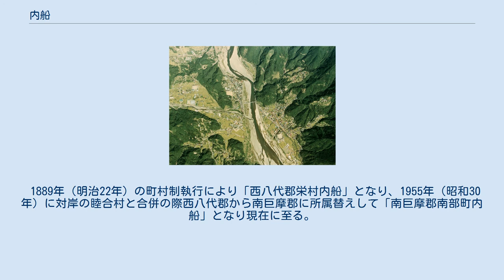内船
日本 」 山梨県 」 南巨摩郡 」 南部町 」 内船 南部町中心部付近の空中写真。
 画像中央の南部橋の右下（南東側）一帯が内船地区。
橋の左側（西側）が南部地区。
1976年撮影。
 内船（うつぶな）は山梨県南巨摩郡南部町の地名である。
 富士川の中流東岸に位置し、北は身延町との町境である大島峠や三石山、東から南は佐野峠、思親山、相の山、八木沢峠など静岡県富士宮市と隔てる天子山地がある。
そこからと戸樋之沢川、谷津川、梅の木川、中村川、島尻川が富士川に向けて流れ、それによって三角州が形成されている。
 地内は「上組」「中組」「下組」の3地区に分かれており、「上組」は「阿曽」「小内船」「富岡」「一の出」「谷津」「中田」「宇上」の7組、「中組」は「倉が平」「居里」「中村」の3組、「下組」は「島尻」「寄畑」「徳間」「八木沢」の4組に分かれている。
 駅前には小規模な商店街が広がっている。
背後には天子山地があり、手軽なトレッキングコースが多く設定されている。
 平安時代末期に石清水八幡宮から八幡神（誉田別命）を勧請し、当地に「八幡神社」を建立したのが始まりである。
 内船の名前は1278年（建治4年）に四条頼基が鎌倉の北条光時から所領を加増された時「甲州内船（こうしゅううちふね）」との記述があり、この時には既に「内船」の地名がつけられている。
四条頼基は山の中腹に内船寺を建立し、付近に鉱泉を発見して湯治場を設けた（現在「内船温泉」（うつぶなおんせん）として2件の温泉宿がある）。
名前の由来は他にも諸説あり、山梨日日新聞が発行した『山日百科事典』では周辺にヒノキが多く造船に向いており、富士川通船(富士川水運と呼ばれる前)時代の造船所が当地にあったことから「打船」（うつふね）の名前がついたとされている。
一方、吉田英樹著『日本地名辞典』によると低地の意味である「内」と山尾根の意味である「畝」を合わせて「内畝」（うちうね）から来たと記しており、『角川日本地名大辞典』では富士川水運では富士川水運の中継地であったことからこの名前がついたと記されている。
享保7年(1722年)宇夫方平太夫が南部氏館を訪れた際「富士川を隔てた東方にうちふね山といふものあり、その辺御家老屋敷跡之由にて有之候由」と江戸時代中期までは「うちふね」の名前であったが、江戸時代後期に成立した『甲斐国志』には「うつぶな」と振り仮名が振られていることからこの時に現在の名前になったと推測される。
 江戸時代は駿州往還の脇往還である東河内路の宿場が設けられ、対岸の南部宿とは渡し船で往来することが可能であった。
1918年（大正7年）に身延線が内船地区まで伸びて内船駅が開業すると対岸からの利用者もあり、南部に代わり交通の要所となった。
 江戸時代に身延山へ参拝をした江戸の旅芸人が当地へ立ち寄った際住民に歌舞伎を伝授し、現在も内船歌舞伎として継承されている。
 1889年（明治22年）の町村制執行により「西八代郡栄村内船」となり、1955年（昭和30年）に対岸の睦合村と合併の際西八代郡から南巨摩郡に所属替えして「南巨摩郡南部町内船」となり現在に至る。